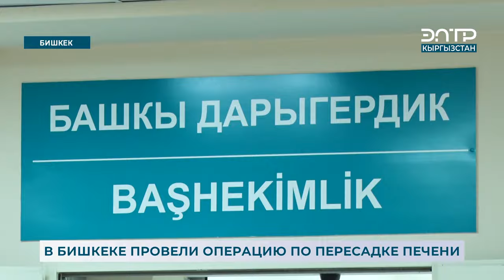В БИШКЕКЕ ПРОВЕЛИ ОПЕРАЦИЮ ПО ПЕРЕСАДКЕ ПЕЧЕНИ